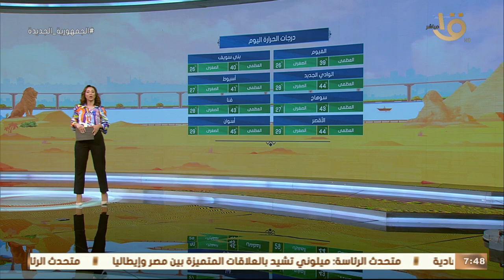صباح الخير يا مصر | متابعة لحالة الطقس ودرجات الحرارة في مختلف محافظات الجمهورية